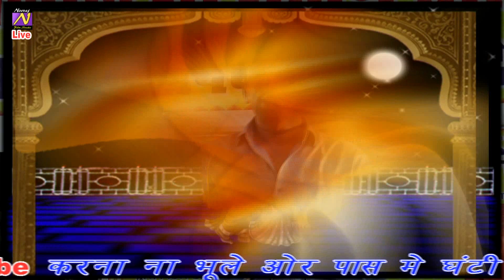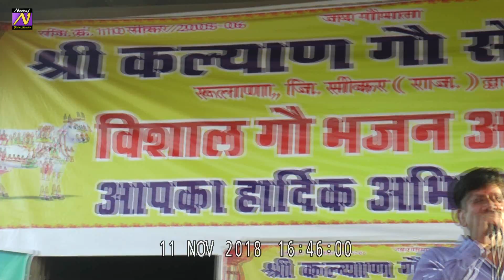देश भक्ति इंस्ट्रुमेंटल के साथ थाली भरकर लाई रे गायक कल्याण सिंह जी पालावत जी